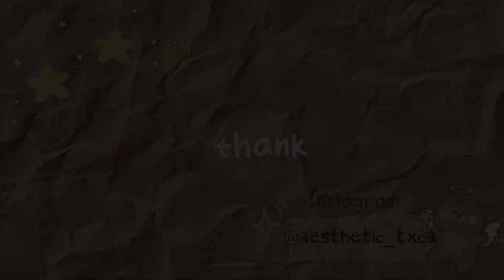✨NEW Christmas gift in mail🎄 | toca life world gift 🌻🌈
💬 𝗵𝗲𝗹𝗹𝗼 𝗲𝘃𝗲𝗿𝘆𝗼𝗻𝗲!!
@ aesthetic_txca
@ aesthetic_txca_

- Marshmellow (prod by. Lukrembo)